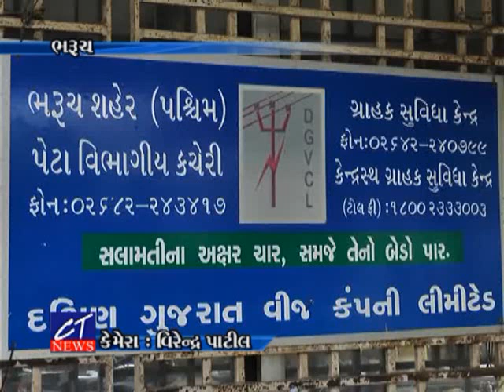CT News: 01-06-2017 : ભરૂચના પશ્ચિમ વિસ્તારના લોકોનો વીજ કચેરી પર હલ્લો